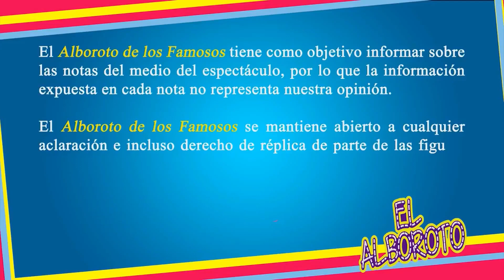Sale a la luz el romance de Raul Araiza con Anette Cuburu